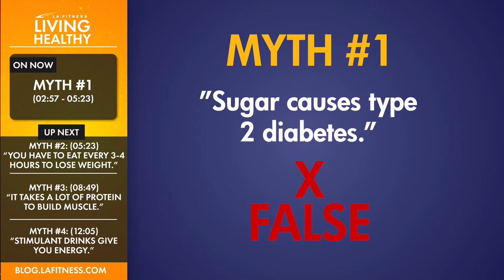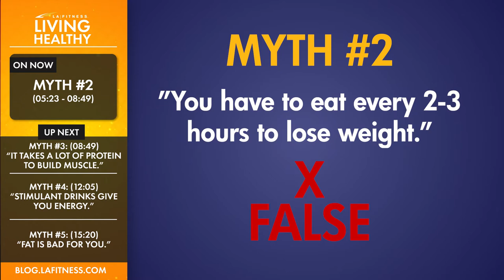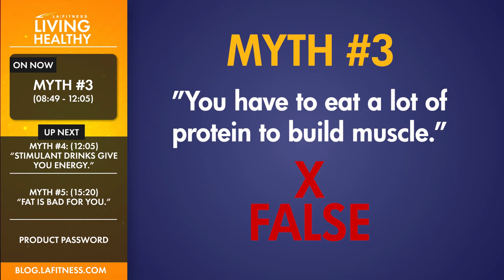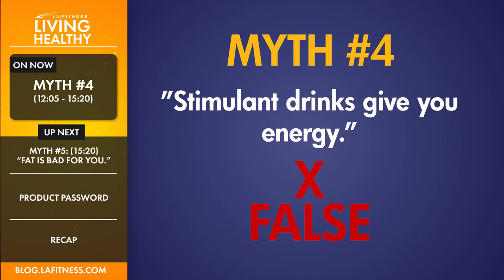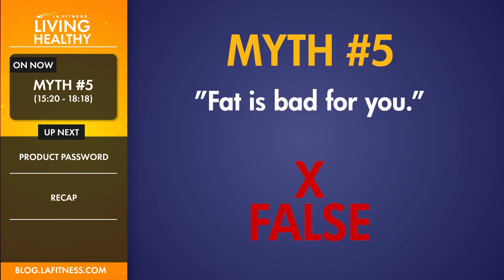Top 5 Nutrition Myths | Living Healthy Podcast | Episode 1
On this episode on the Living Healthy Podcast, we talk with registered dietitian Debbie James and discuss the TOP 5 Myths of Nutrition that you may be surprised to learn about.

Skip Intro: 01:05
Our Nutrition expert joins the show: 01:55
Myth #1 (Sugar causes type 2 diabetes): 02:57
Myth #2 (You have to eat every 2-3 hours to lose weight): 05:23
Myth 3 (I takes a lot of protein to build muscle): 08:49
Myth #4 (Stimulant drinks give you energy): 12:05
Myth #5 (Fat is bad for you): 15:20
Product Password: 18:18